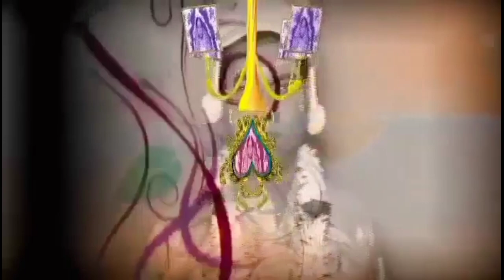Bengali Ashirvad Shuvo Bibaho Video Part 10 Puja Blog